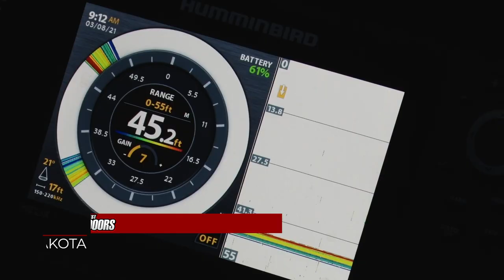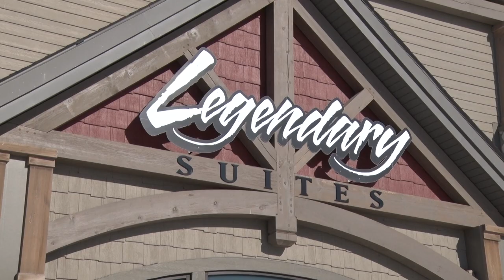Icing Perch on Devils Lake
Roger Cormier is at Woodland Resort on Devils Lake in North Dakota dropping 40ft down through the ice for some Devils Lake Perch.

ABOUT US

Selected as the “Best Fishing and Hunting Show” by viewers all across the U.S., MidWest Outdoors TV focuses on helping you enjoy the outdoors. Our extensive library of freshwater fishing and hunting tips helps you learn where to go, what to use, and how to use it. Our award-winning TV show has been broadcasted weekly since 1986, and can be found on more than two dozen TV stations, including nationwide on Pursuit Channel. If you love the outdoors as much as we do then you are in the right place!